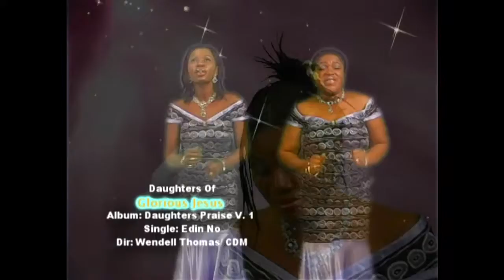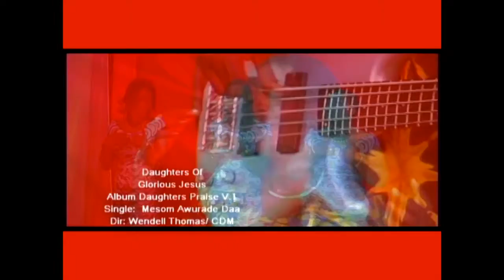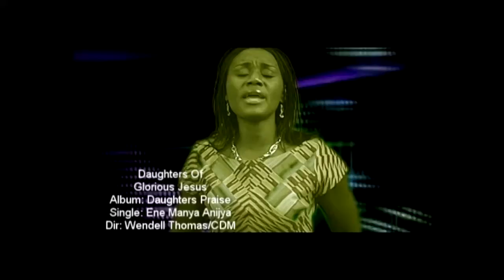Daughters of Glorious Jesus - Daughters Praise Vol. One (Music Videos) (2023)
Daughters of Glorious Jesus - Daughters Praise Vol. One (2023)

0:00 Aseda Ben
6:10 Edin No
13:40 Yeyi Wa Yɛ
19:30 Yesu Fata Ayeyie
30:29 Interlude
Medley
32:28 Okokroko
40:00 Osabɛrema Kɛseɛ
45:40 Ɛnɛ Manya Anigye

Executive Prod. : Bishop Akwesi Asare Bediako

2023

daughters of glorious jesus, daughters of glorious jesus old songs, daughters of glorious jesus songs, daughters of glorious jesus aseda ben, daughters of glorious jesus okokroko